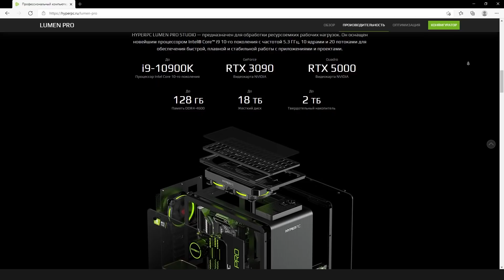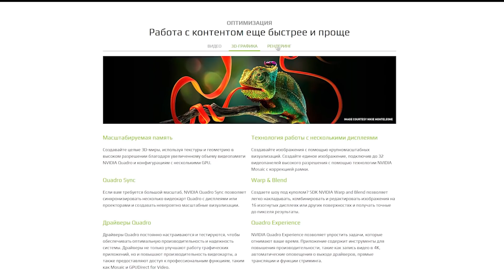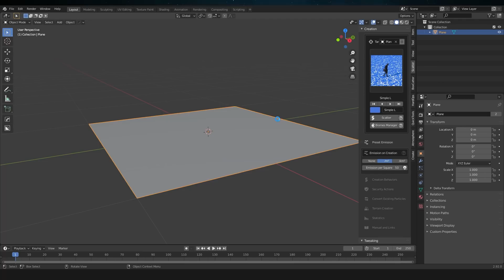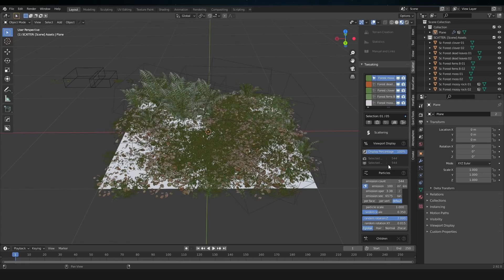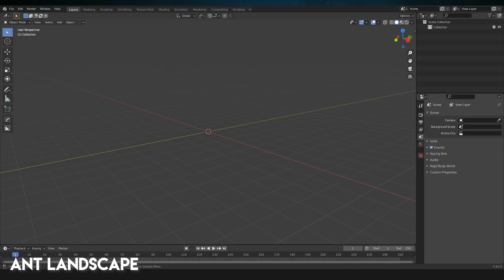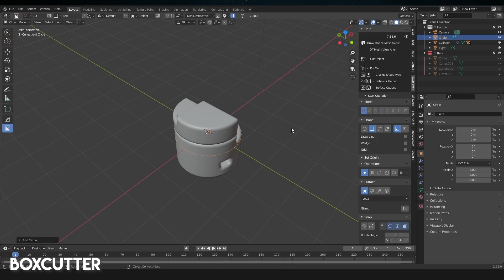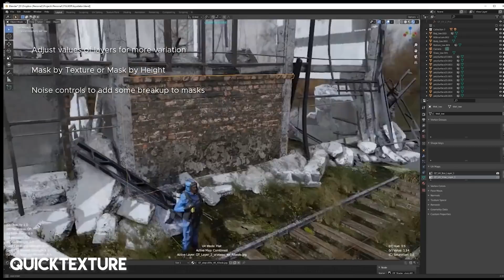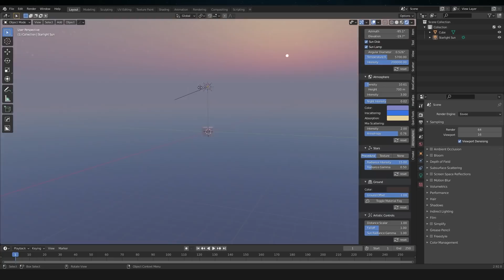Мои любимые аддоны в Blender для 2D художника и не только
В этом видео я покажу вам аддоны в блендер, которые начинаю активно использовать в процессе создания своих 3д моделей. Надеюсь этот список будет полезен новичкам, которые также начинают осваивать 3д моделирование.
Если вы знаете еще крутые дополнения, которые могут помочь в работе, обязательно делитесь ими в комментариях!

Тайминги:
00:00 - О чем это видео и зачем вообще аддоны?
4:20 - Про порядок аддонов в этом видео.
4:55 - Scatter 4.0
6:55 - Tree And Grass Library Botaniq Tree Addon
7:41 - A.N.T.Landscape
8:24 - Hard Ops и Boxcutter
9:39 - Quick Shape
10:11 - QuickTexture
10:40 - Physical Starlight and Atmosphere
12:05 - Конец видео тут, а вы делитесь полезными аддонами в комментариях!